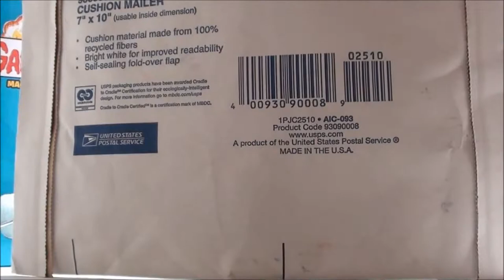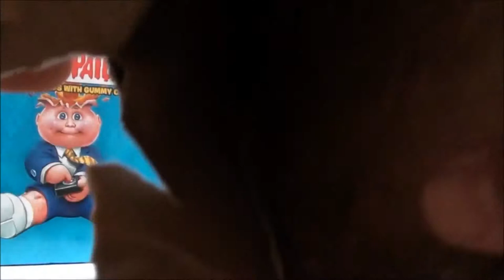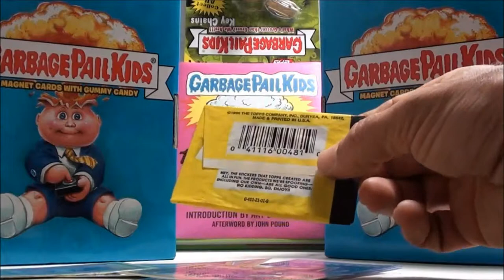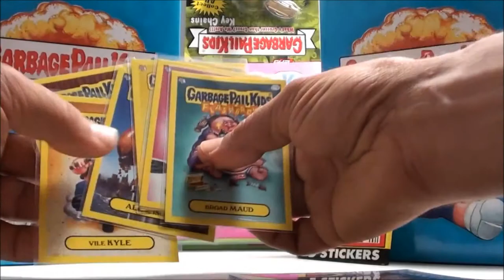Garbage Pail Kids in the Mail - GPK Package from 1979timdog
Awesome GPK package from back in the day!